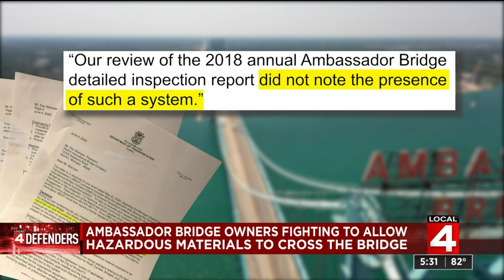Should hazardous materials be allowed to be transported on the Ambassador Bridge?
The owners of the 91-year-old suspension bridge across the Detroit River asked the Michigan Department of Transportation to allow trucks carrying flammable, chemical or corrosive materials to cross the bridge.